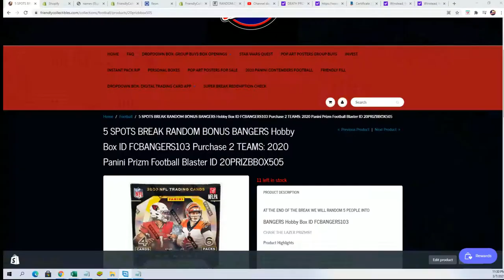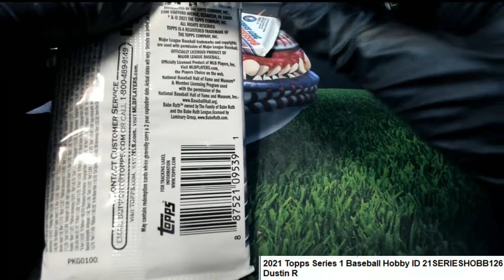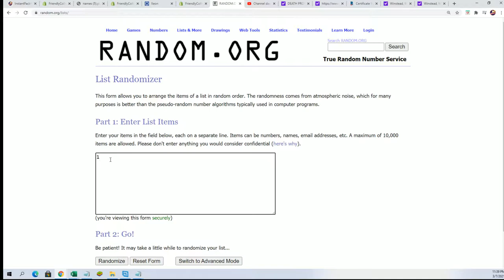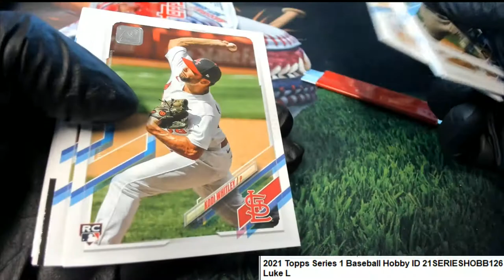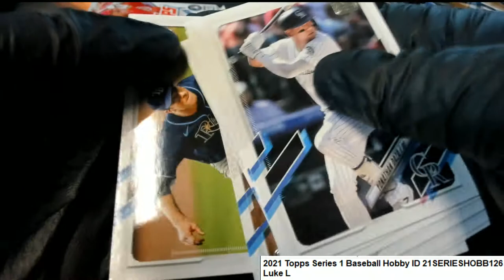2021 Topps Series 1 Baseball Hobby Luke & Dustin's PacksID 21SERIESHOBB126